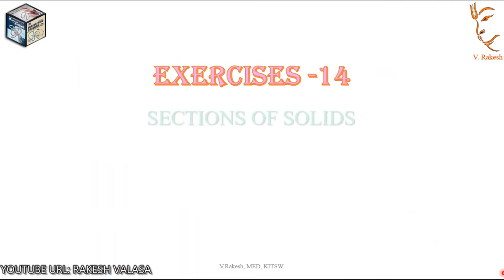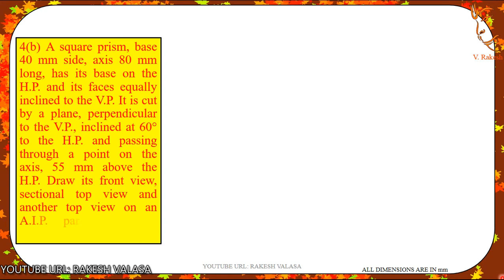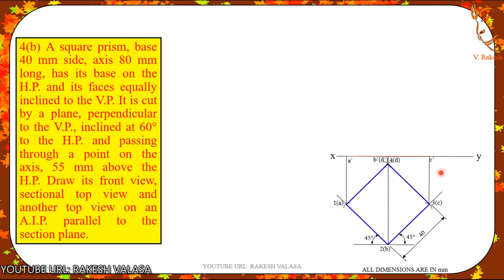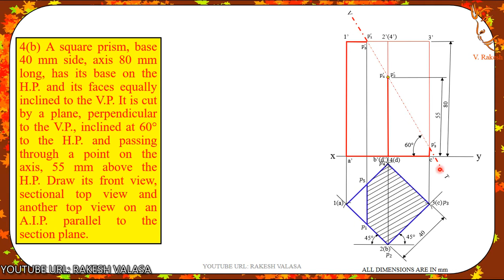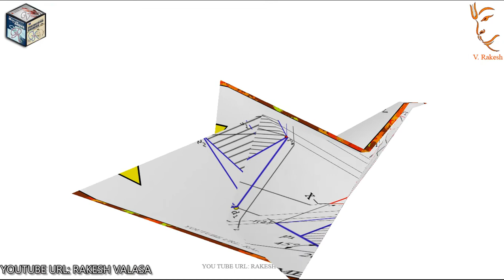PROBLEM 14.5 SECTIONS OF SOLIDS (ENGINEERING DRAWING BY N.D.BHATT)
14.5) A square prism, base 40 mm side, axis 80 mm long, has its base on the H.P. and its faces equally inclined to the V.P. It is cut by a plane, perpendicular to the V.P., inclined at 60° to the H.P. and passing through a point on the axis, 55 mm above the H.P. Draw its front view, sectional top view and another top view on an A.I.P. parallel to the section plane.

Mechanical Vibration by V.P. SINGH